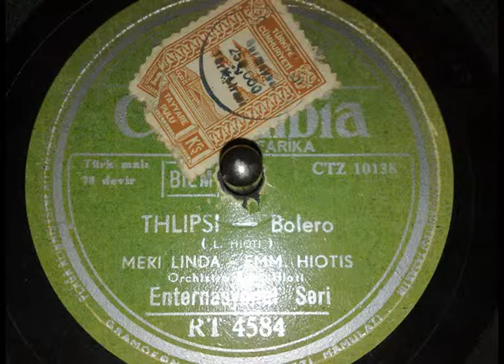Θλιψη. απο γραμμοφωνο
Μαιρη Λιντα - Μανωλης Χιωτης